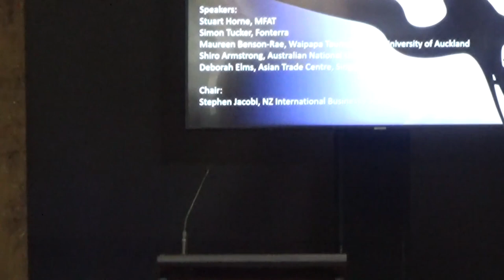ATEPS2023 Panel 5: Recent Developments – New Zealand and Regional Free Trade Agreements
Stuart Horne (MFAT) Simon Tucker (Fonterra)
Maureen Benson-Rea (University of Auckland) Shiro Armstrong (Australian National University)
Deborah Elms (Asian Trade Centre, Singapore)

Chair: Stephen Jacobi (NZ International Business Forum)